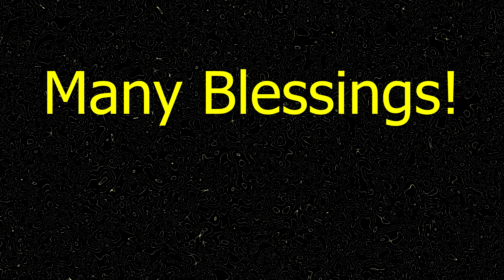Weekly Tarot/Astrology Reading 6/14/20